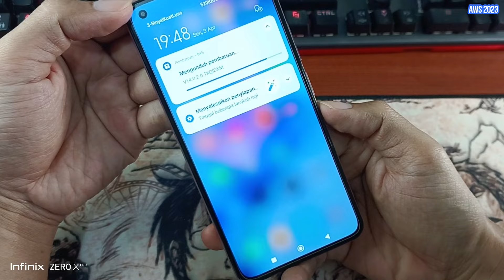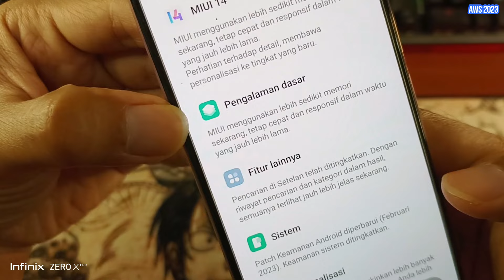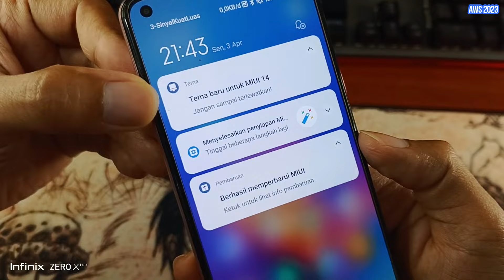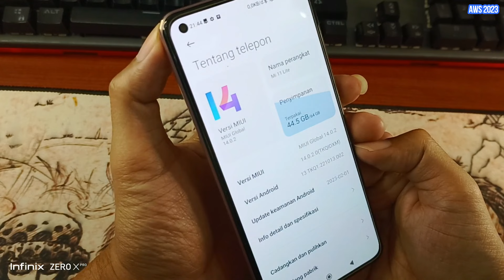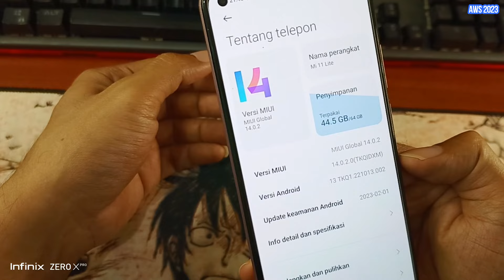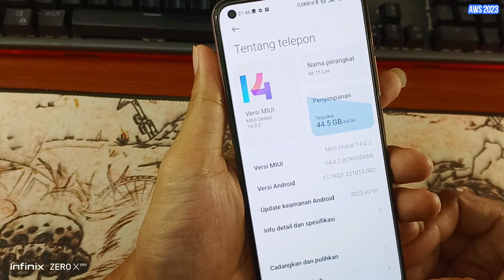UPDATE MIU 14 DAN ANDROID 13 PADA XIAOMI Mi11 Lite 4G | SNAPDRAGON 732G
Pada bulan April 2023 ini, smartphone Xiaomi Mi11 Lite mendapatkan update major/ update besar-besaran berukuran total 3,5 GB. Isi dari update tersebut selain memperoleh MUI 14 juga disertakan peningkatan ke Android 13. Bagi saiapaun pemilik Mi11 Lite 4G diluar sana segera check device kalian dan beralih ke MUI dan android yang versi terbaru. Terima-kasih, semoga bermanfaat :)

UNBOXING SINGKAT XIAOMI Mi11 LITE BEKAS LIKE NEW WARNA PEACH PINK | KINI 2 JUTAAN PADA TAHUN 2022